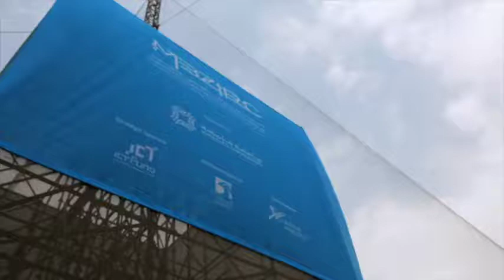Korea Advanced Institute Of Science And Technology Team Preparation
In this videos captured during the event of the Mohamed Bin Zayed International Robotics Challenge (MBZIRC) 2017